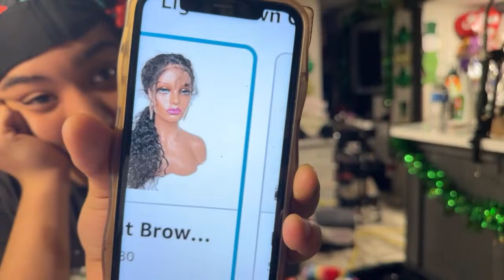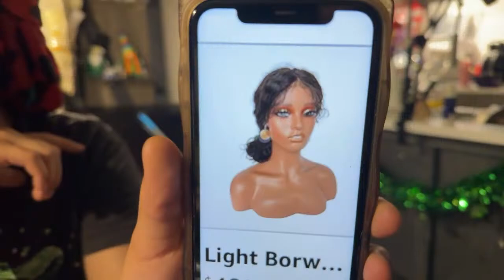Lady Bling is live!